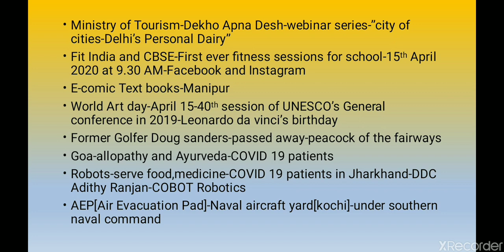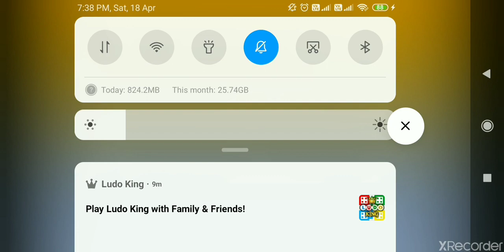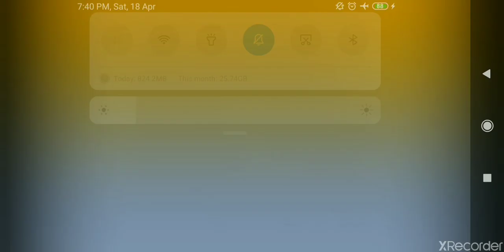DAILY CURRENT AFFAIRS QUICK REVISION IN TAMIL -BANKING/SSC/RAILWAY/TNPSC-APRIL 15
தமிழில்  கற்க .DAILY CURRENT AFFAIRS TOUCH UP WHICH YOU CAN REVISE  AT THE END OF YOUR DAY .ALL THE BEST FOR YOUR EXAM.LEARN WITH EASY HINTS